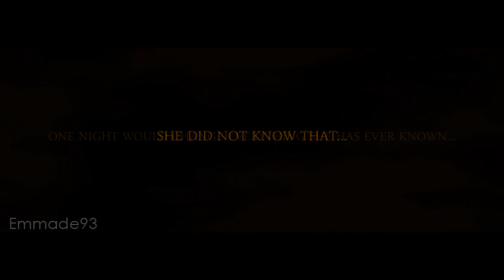City of Bones || The Mortal Instruments Trailer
Yup once again a trailer for one of my fav book series. This time I used someone of the original cast! :D

Songs: Conquest Orchestral (no vox), Hellbringer, Fantasmica

Cast:
Lily Colins as Clary ( from the original cast
Alex Pettyfer as Jace (i'm so sorry guys, but I can't get myself to use Jamie campel Bower as Jace, Alex is always gonna be my Jace. And well the download for Jamie's movie was deleted.. xD )
Stephen Moyer as Luke
Mädchen Amick as Jocelyn
Tom Sturridge as Alec
Megan Fox as Isabelle
Kristoffer Turner as Simon